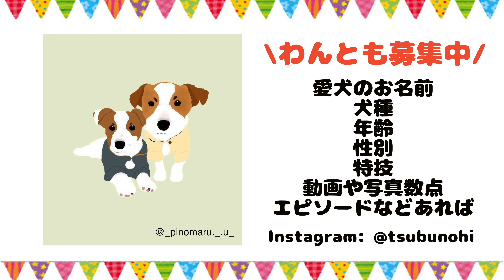初めてのアウトドアで怖くてテンションガタ落ちの子犬/ジャックラッセルテリア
長男　つぶ
ジャックラッセルテリア
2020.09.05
次男　うず
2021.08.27